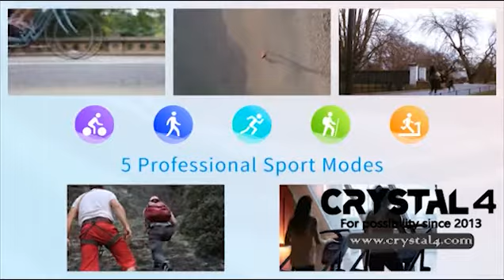R2 smart watch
1. surface color: Black / silver / gold.
2. strap color: Black / silver / gold.
3. body material: zinc alloy.
4. strap material: leather, stainless steel, silica gel .
5. screen size: 1.28 inch IPS capacitance full circle screen.
6. resolution: 240 * 240 DPI.
7. touch screen: full touch.
8. built in battery capacity: 300 mAh.
9. chip: mtk2503a-arm7.
10. heart rate ic:hrs 3300.
11. Bluetooth version: Bluetooth 4.0le+3.0le.
12. memory: 128mb+64mb.
13. waterproof grade: IP65.
14. compatibility: IOS 8.0 or above, Android 4.4 or above.
15. weight (g): 82G.
16. service time: 2-3 days.
17. standby time: 5 days.
18. leather watch length: 260mm.
19. total length of individual belt: 207mm.
20. belt width: 20mm.
21. length * width * thickness: 46 * 44 * 13mm.
22. total length of steel watch: 256mm.
23. total length of individual steel strip: 203mm.
24. width of steel strip: 20mm, universal, 20mm, quick dismantling strap.
25. length, width and thickness: 46 * 44 * 13mm.
[packing details]: smart watch x 1pcs charging line x 1pcs instruction x 1pcs